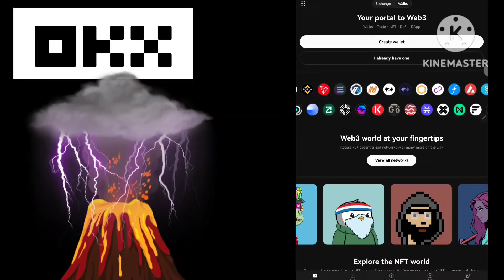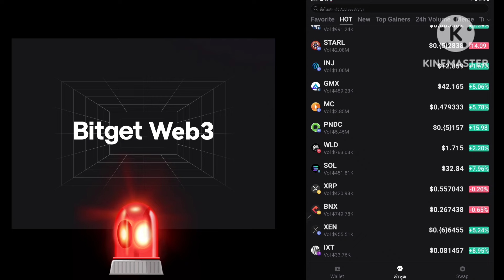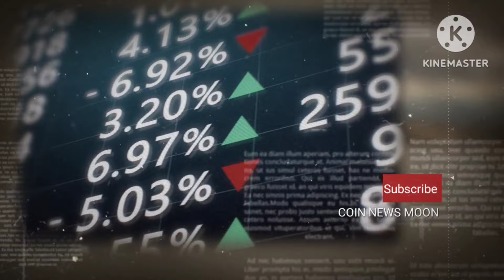การแลกเปลี่ยนจากกระดานต่างๆ เพื่อแสดงรายการโทเค็น JUP ของ Solana DEX Jupiter ราคาอาจแซง Uniswap!?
กลุ่ม กระดานOKX

WBZV35NH6